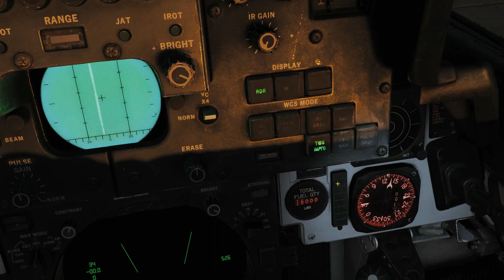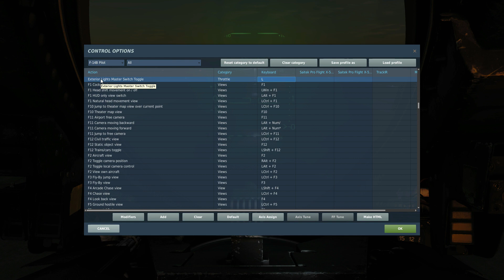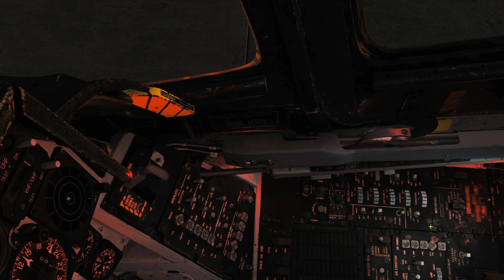F-14B Tomcat: Learning Interior & Exterior Lights | DCS WORLD